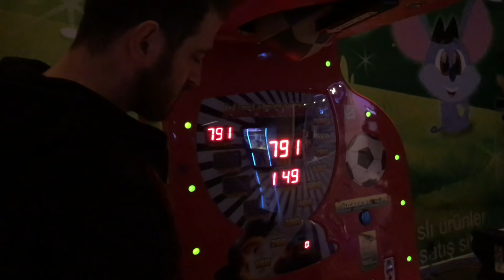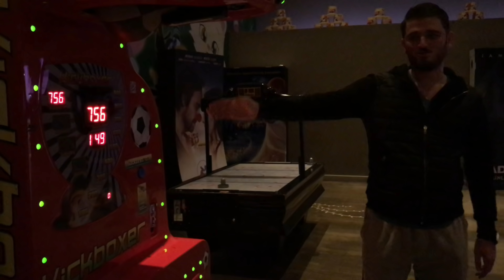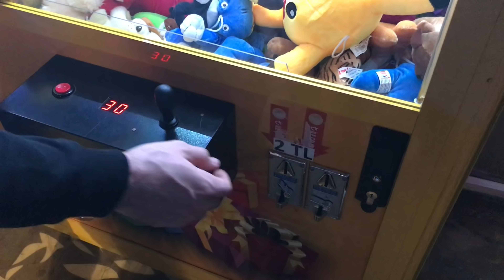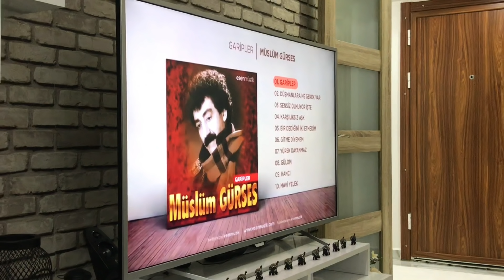3 GÜNLÜK TATİL VLOG | MÜSLÜM GÜRSES | KALABALIK KAHVALTI | BEŞTAŞ OYNADIK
Herkese merhaba